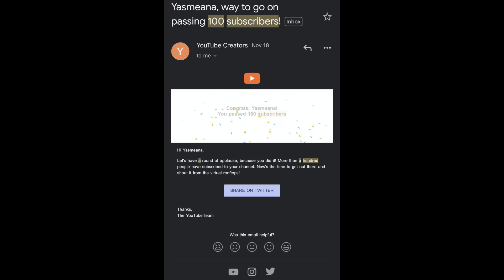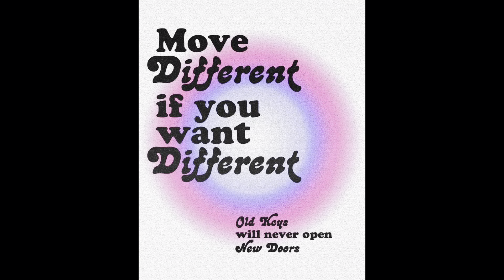Visual Diary 006: 2022 recap + self reflection